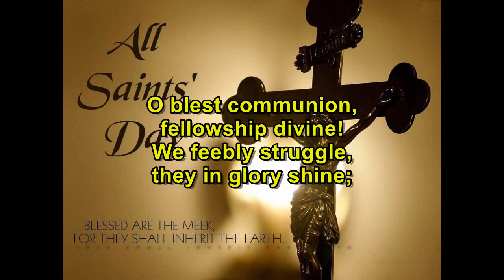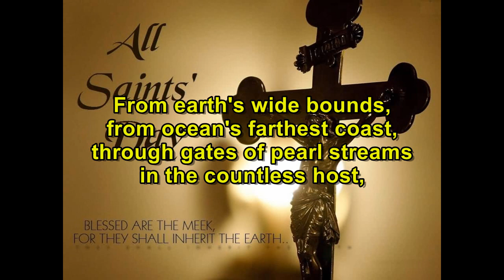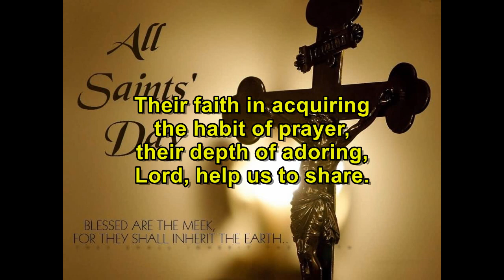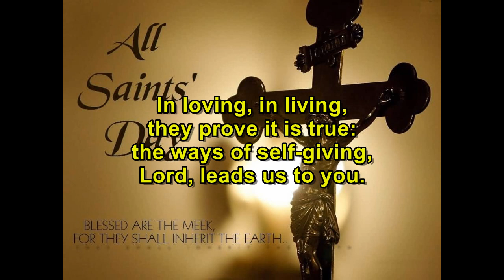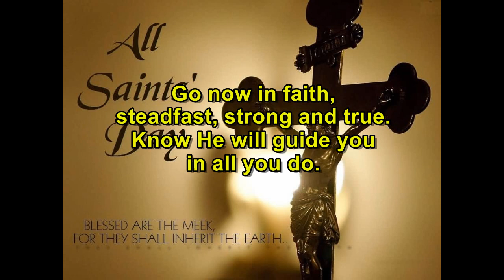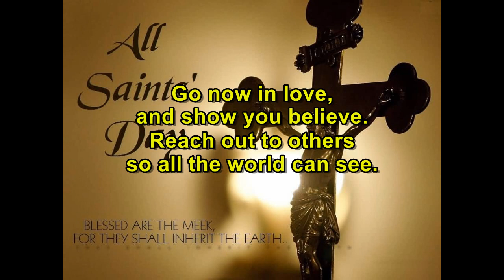TRADITIONAL 11 1 20